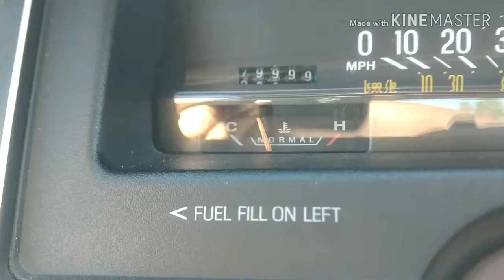Car Turned 80,000 Today 🎂